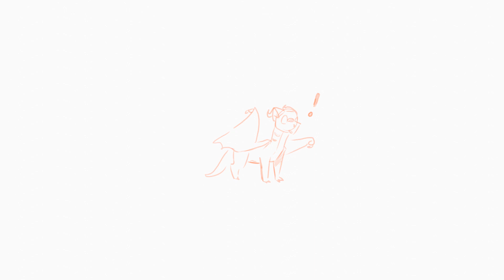Chameleon the green screen man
towards the end it looks really bad because for some reason blender decided it didnt want to render that part. I tried everything but eventually had to screen record it and add it in, so there pls forgive me